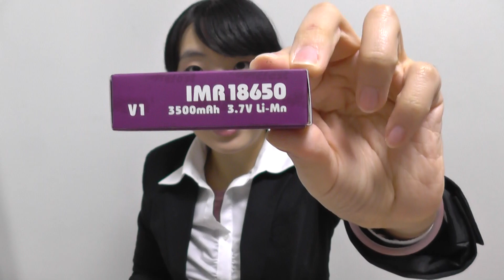FENIX PD32 2016 Edition : CREE XP-L HI 【明るさMAX：900ルーメン / CR123×2本 or 18650×1本使用】